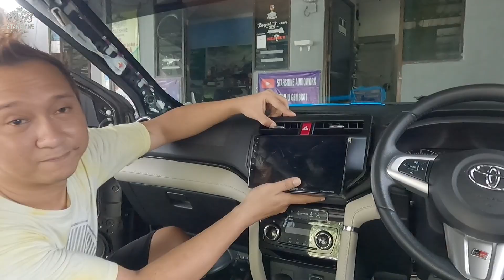Rush GR Sport Full Peredam Body Full Android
Kedungmundu Mangunharjo
SEMARANG